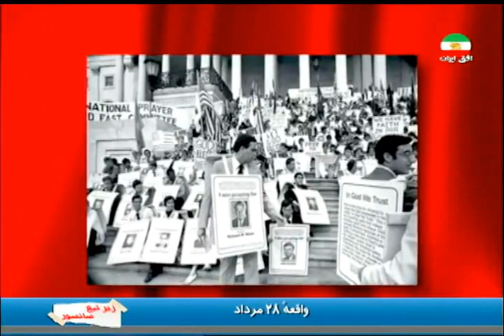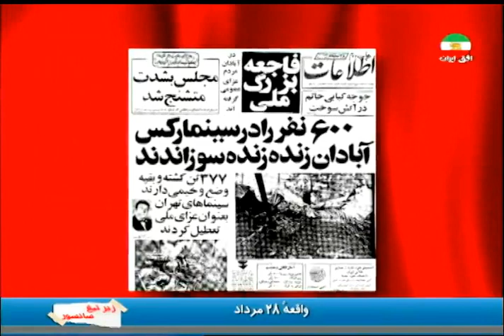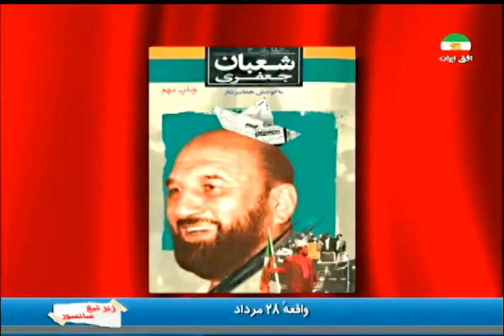Bijan Khalili, بيژن خليلي « طرفداران پادشاهي بايستي کودتا را بپذيرند »؛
IRAN, BIJAN KHLAILI, MEHDI AGHAZAMANI, 28 AMORDAD 1332, 19 AUGUST 1953, ROUHOLLAH KHOMEINI, AYATOLLAH BOROUJERDI, MOHAMMAD MOSADDEGH, AYATOLLAH KASHANI,